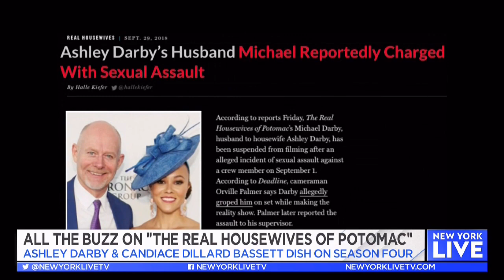'Real' Talk with Ashley Darby and Candiace Dillard Bassett | New York Live TV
The tea is hot in Potomac! Ashley Darby and Candiace Dillard Bassett stop by New York Live to tell Sara Gore and Jacque Reid all about Candiace's wedding and mama drama, Ashley's pregnancy and more.